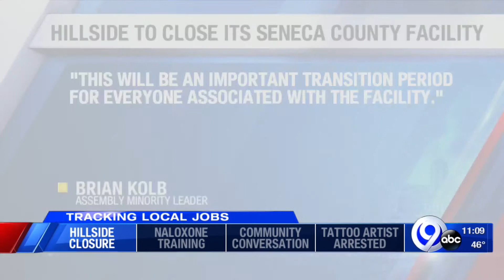Hillside closing in Seneca County